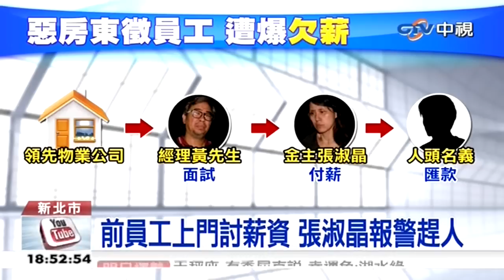中視新聞》惡房東兼血汗老闆？ 張淑晶遭控欠薪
【惡房東兼血汗老闆？ 張淑晶遭控欠薪】